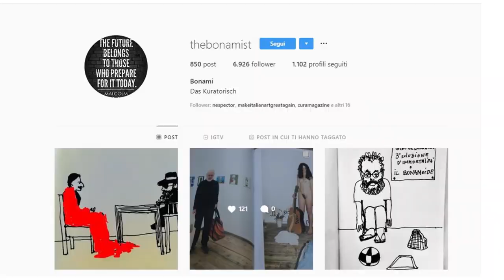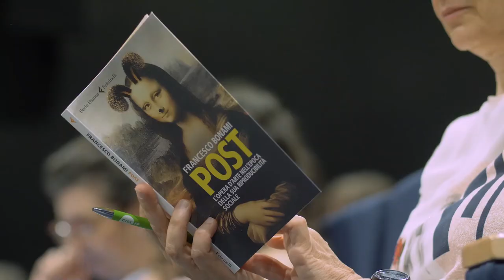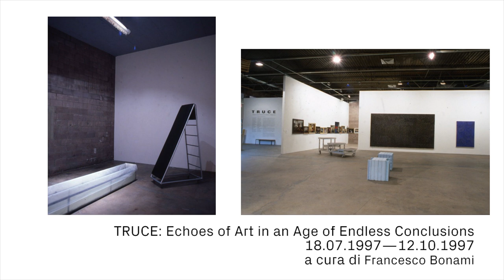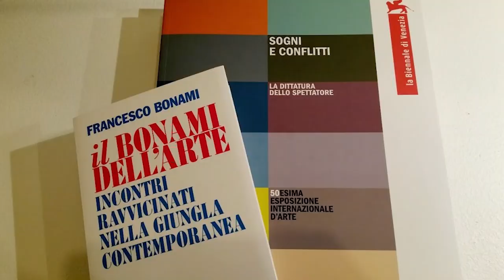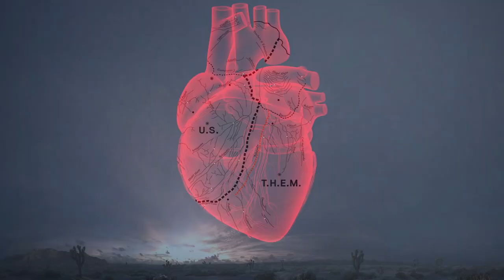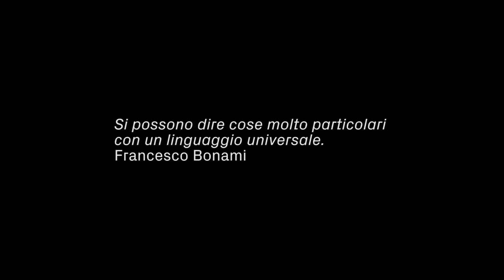Francesco Bonami | Pecci Books 26.06.2019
Mercoledì 26 giugno 2019, per la rassegna Pecci Books, è stato ospite del Centro Pecci Francesco Bonami (Firenze,1955), critico e curatore di fama internazionale che a presentato il suo ultimo libro "POST - L'opera d'arte nell'epoca della sua riproducibilità sociale" (Feltrinelli, 2019).
Suoi sono anche "Lo potevo fare anch’io. Perché l’arte contemporanea è davvero arte" (2007), "Dopotutto non è brutto" (2010), "Si crede Picasso" (2010), "Maurizio Cattelan. Autobiografia non autorizzata" (2011) e "L’arte nel cesso" (2017).

"POST - L'opera d'arte nell'epoca della sua riproducibilità sociale" (Feltrinelli, 2019)

Da misteriosa sconosciuta da scrutare, scoprire e svelare, l’opera d’arte è diventata uno sfondo, un panorama, un accessorio alla nostra esperienza. Se in passato potevamo pensare di condividere l’esperienza dell’artista con la nostra esperienza di spettatore, oggi i protagonisti assoluti siamo noi. L’arte è ormai un punto di riferimento come altri. E’ diventata una qualunque tra le tantissime prove schiaccianti della realtà che utilizziamo per dimostrare che esistiamo, che ci muoviamo, che viaggiamo. Così molte opere d’arte contemporanea rimangono lì a guardare le nostre spalle, accettano di farsi usare e abusare. Si tratta di opere in cui l’arte ha deciso di rinunciare alla sua sacralità e alla sua aura per trasformarsi in gioco, illusione ottica, trucco. Oggi il museo è diventato una zona franca dove ogni cosa è permessa, dove tutto cambia la propria funzione.

Cosa racconta questa rivoluzione della nostra società? Il mondo in cui viviamo sta cambiando. Le sue regole, i suoi codici, la nostra postura non saranno più gli stessi. E poiché l’opera di ogni artista è uno specchio dei mutamenti profondi che riguardano la vita di tutti i giorni, Francesco Bonami compie un viaggio attraverso l’arte che diventa sempre più autonoma dall’opera e si trasforma nello sfondo della nostra esistenza nella società.